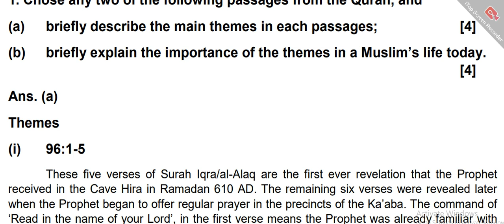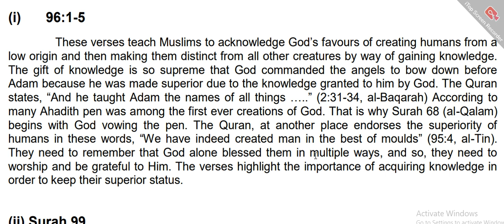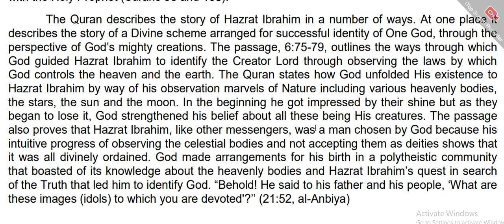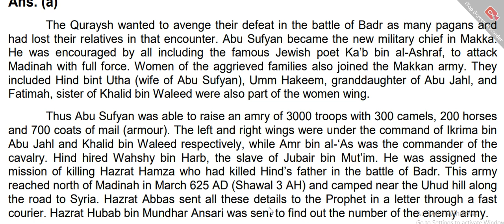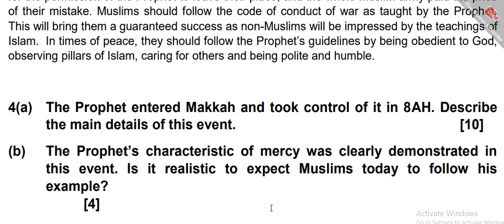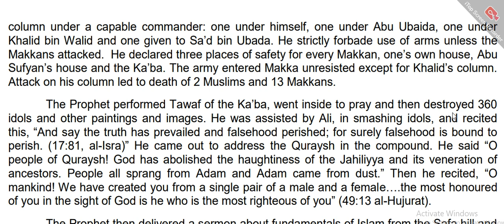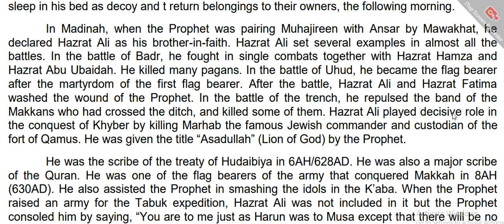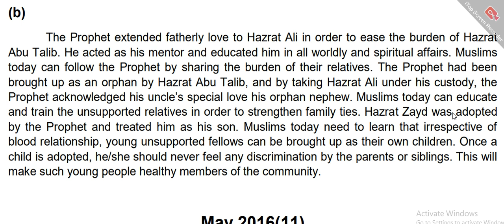2058 Islamiyat O Level P1 PP W 2015 11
2058 Islamiyat O Level P1 PP W 2015 11